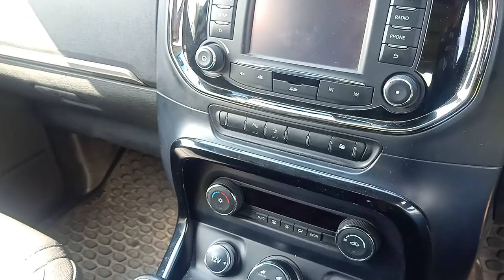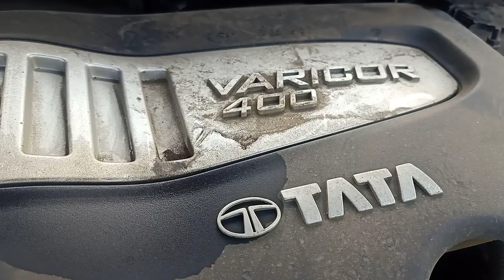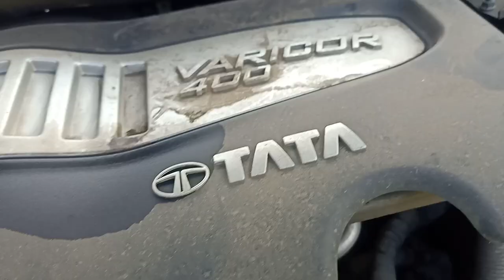Tata hexa starting problem.hexa diesel doesn't start.hexa 2017 model starting issue.cartechmh.tata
Tata hexa starting problem.
hexa 2017 model doesn't start engine.
engine start hota hai turant band ho jata hai.
break down hexa diesel.
starting issue.